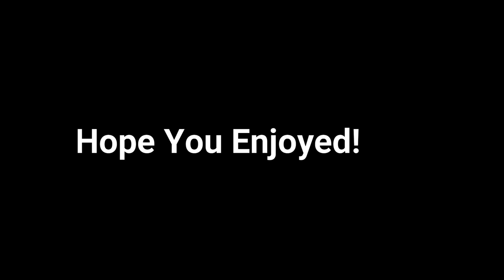Grady Brown Performs Maple Leaf Rag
Grady Brown, Performer

Recorded April 2021 in the studio of David  Reitmeyer, Holly Springs, NC

NOTE: I don't teach fiddle! I just have fun playing one. :-)